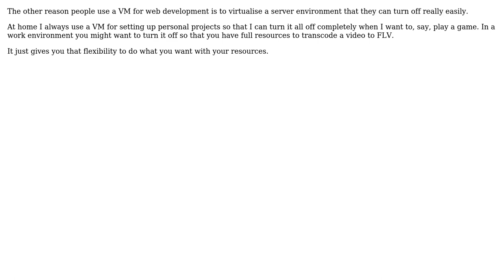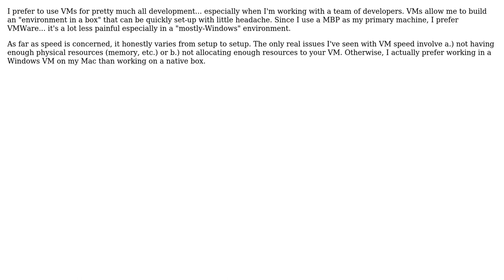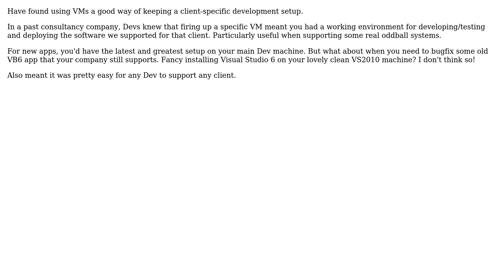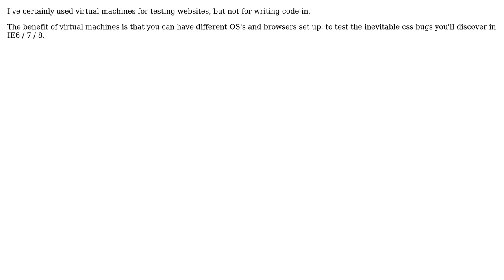Does anyone use virtual machines for web development, and why? (10 Solutions!!)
Does anyone use virtual machines for web development, and why?

With thanks & praise to God, and with thanks to the many people who have made this project possible! | Content (except music & images) licensed under CC BY-SA | Music | Images & others | With thanks to user Tamara Wijsman user pete otaqui user Matthew Scharley user Jamo user David_001 user davewasthere user Chris user Casey user bogeymin user 7wp and the Stack Exchange Network Trademarks are property of their respective owners. You are responsible for your own actions.